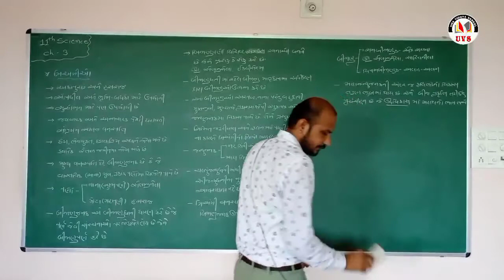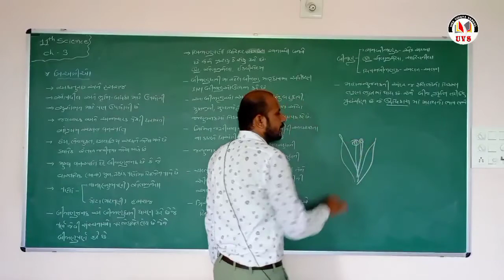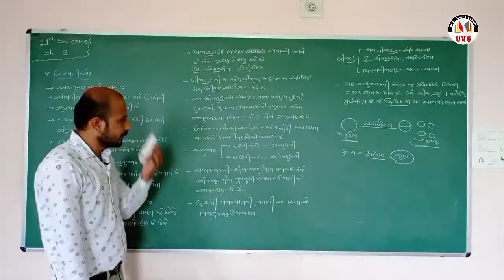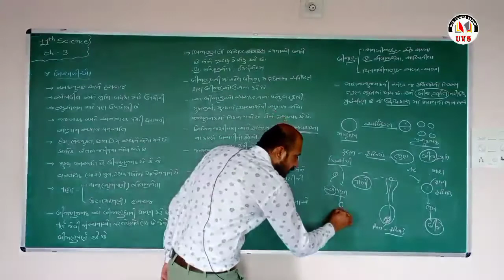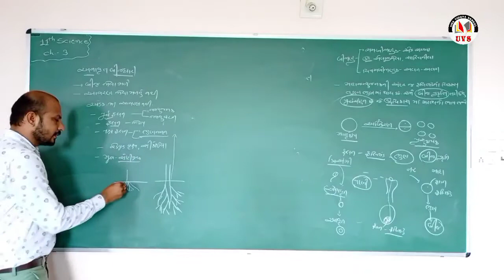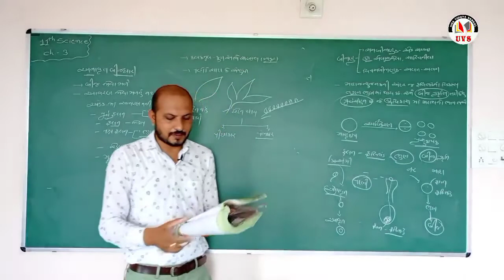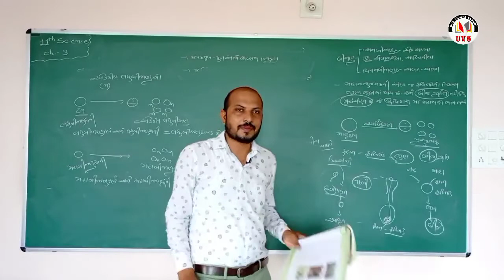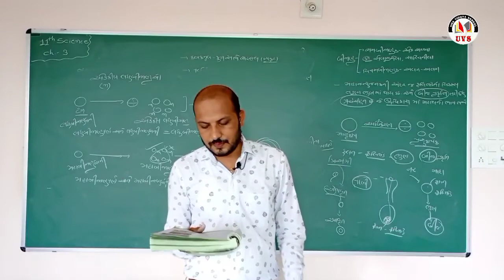11 Science | Biology | Chapter - 3 | Part - 3